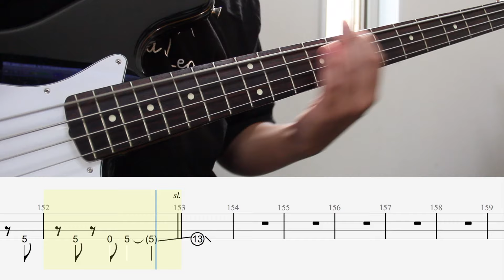【TAB譜付き - しょうへいver.】look at the sea - おいしくるメロンパン ベース（Bass）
2024年6月5日更新。